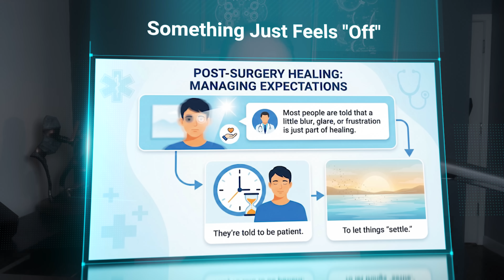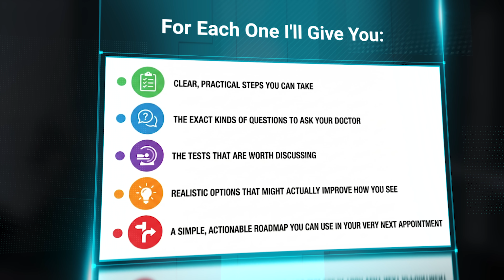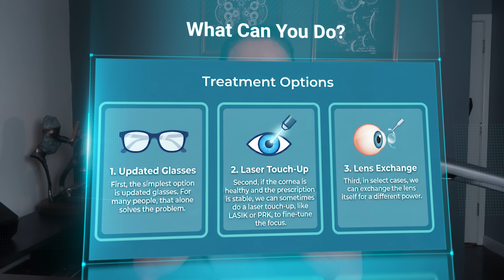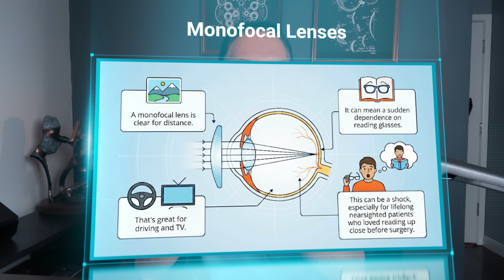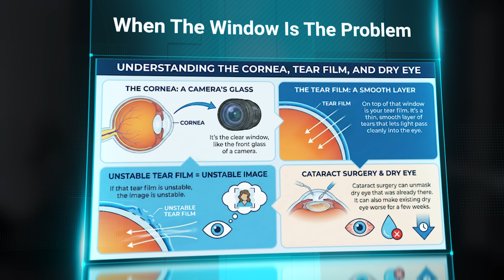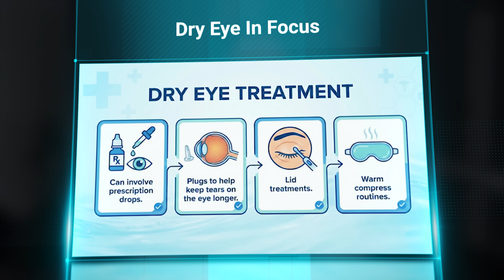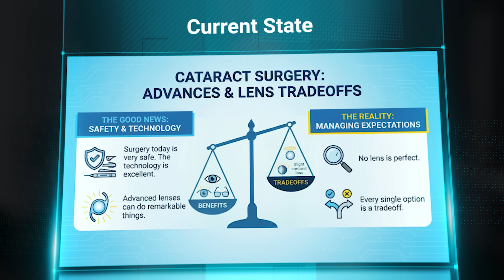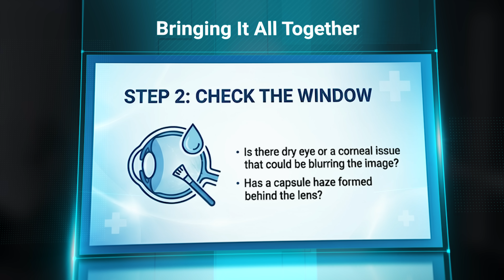Is This Normal After Cataract Surgery? 5 Problems Most Doctors Don’t Explain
Is it normal to still struggle with glare, blur, or frustration weeks or months after cataract surgery?

In this video, I'll explain the five common problems patients experience after cataract surgery that are often dismissed as “just healing,” even though many of them are identifiable and fixable. I walk through refractive surprise, lens mismatch, dry eye and corneal issues, secondary cataract haze, and unrealistic expectations.

If your cataract surgery was technically successful but your vision still doesn’t feel right, are you asking the right questions?

00:00 – When should cataract recovery feel “off”?
01:23 – What is a refractive surprise?
02:19 – How do measurements and dry eye affect lens power?
03:22 – What are the real fix options after surgery?
04:27 – Why can 20/20 vision still feel wrong?
06:11 – Why does lifestyle matter more than lens marketing?
07:59 – How do dry eye and corneal issues degrade vision?
09:43 – What is a secondary cataract (PCO)?
11:22 – How does the YAG laser actually help?
12:06 – Why do expectations cause so many problems?
13:26 – When should you get a second opinion?
14:47 – Why are most post-cataract issues fixable?
16:04 – What’s the final question you should ask yourself?

Dr. Cohen is a board-certified ophthalmologist and founder of the Cohen Eye Institute. He is fellowship-trained in cornea and refractive surgery. In the last 25 years, he has performed more than 75,000 vision correction procedures including on more than 1000 doctors.

"Your vision is my mission." - Dr. Ilan Cohen